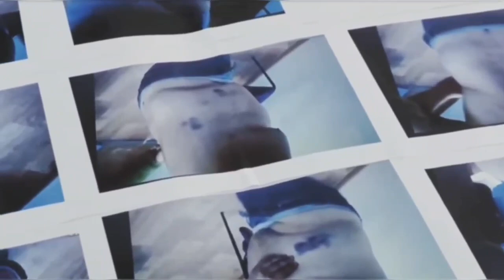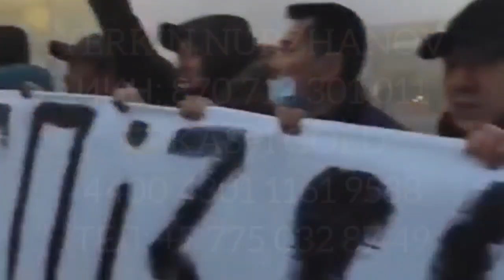ВАЖНО ФИНАНСОВО ПОДДЕРЖАТЬ ЦЕНТР РАССЛЕДОВАНИЯ ЯНВАРСКИХ СОБЫТИЙ!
Уважаемые казахстанцы!

Для сбора фактов насилия и преступлений во время январских мирных протестов, Центру расследования январских событий необходима поддержка.
Группа гражданских активистов проводит встречи с родственниками пострадавших и представителями прокуратуры. Уже собрано множество фактов беззакония и нарушений, допущенных властями во время январской бойни. Эти факты обязательно должны быть изучены.

Не теряйте времени на фиктивную комиссию, созданную властями. Обращайтесь в Центр расследования январских событий, чтобы поделиться своей историей. Передайте полную информацию о своих расстрелянных и арестованных родственниках. Не молчите и не ждите, что виновных найдут без вашего участия. Нет свободы без разоблачения беззакония.

Призываем поддержать работу независимого центра расследований. Пожертвуйте средства на его работу. Необходимо искать и документировать доказательства. А для этого ездить в места преступлений по всему Казахстану и общаться со свидетелями. Пусть кровь невинных людей не проливается беспрекословно и безнаказанно.

Сбор средств осуществляется на счёт:

YERKIN NURZHANOV
ИИН: 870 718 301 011
💳 KASPI GOLD
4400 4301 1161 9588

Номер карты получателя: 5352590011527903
Имя получателя: Umitken Akhmetova
Страна получателя: Литва

Akhmetova Umitken
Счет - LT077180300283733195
SWIFT - CBSBLT26A

1Sqw6Y6TotqgQWDddrC63KLkC7daPyvKH

86pNioDNXqi5YK2qa6kfgiUd7MZx25dRBFuzXi334NouUHWR8dciqLvc6r7hfri5vnA9LqokvfZCFR6PXtT2781iNvBruGd